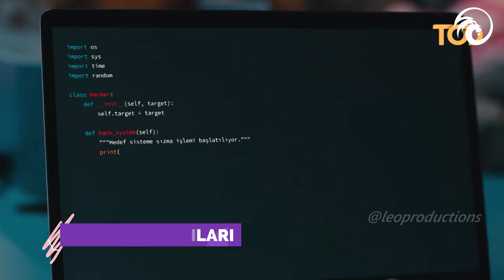Top 6 Best Romantic Series Released in 2024 | Turkish Series With English Subtitles